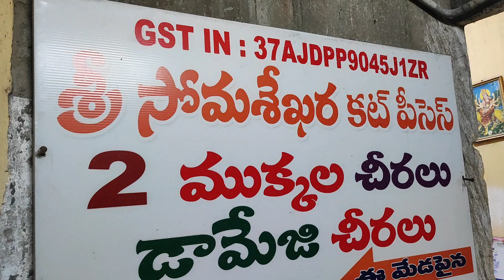చిన్న#లోపాలున్నాచీరలు#1000 కి #4 చీరలు కొత్త కలెక్షన్లు మన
Address:-
Somashekaracutpieces
Gudivada vari veedi
sivalayam street
onetown
Vijayawada